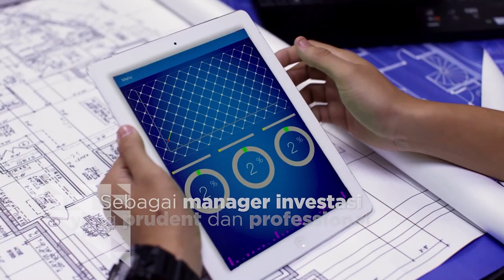KULTUM RAMADHAN: Sayuthi Hamdani | Keistimewaan Al-Qur'an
Tujuan utama diwajibkannya umat Muslim melakukan puasa di bulan Ramadhan tidak
lain adalah supaya mendapatkan predikat ketakwaan di sisi Allah SWT, sebagaimana
termaktub dalam QS. Al-Baqarah Ayat 183. Nilai takwa yang sebenar-benarnya takwa
hanya bisa ditempa dengan kesalehan spiritual di samping juga diperkuat dengan
kesalehan sosial. Sebagai upaya memperkokoh benteng ketakwaan melalui kesalehan-kesalehan
itu, jiwa para shaimin (orang-orang yang berpuasa) memerlukan asupan-asupan spiritual.

Melalui program Kultum Ramadhan, Akurat.co tidak hanya menghadirkan kajian-kajian Islam
seputar nilai-nilai Ramadhan yang mengedepankan aspek spiritual tetapi juga aspek-aspek
kontekstual.

Kultum Ramadhan Akurat.co menghadirkan penceramah Kondang.
Ikuti Kultum Ramadhan yang diselenggarakan atas kerjasama Indonesia Financial Group (IFG) bersama Akurat co dengan tema-tema yang menarik.

📆 Setiap Hari Selama Bulan Ramadhan

Live Youtube Akuratco
Salam,
Akuratco